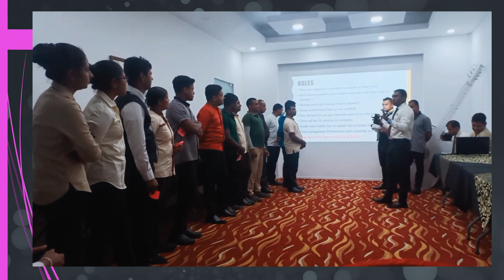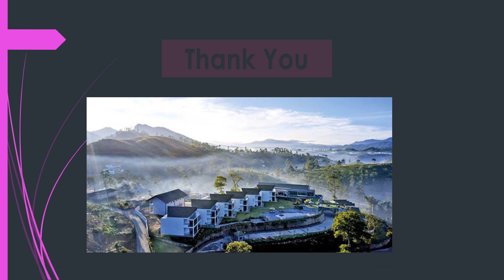Creative Thinking & Brainstorming session